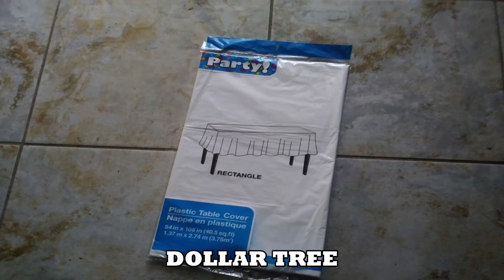CANDY CANE OUTDOOR CHRISTMAS LIGHTS & DECORATIONS ~ DECORATE WITH ME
This year I decided to decorate outside of my house with a candy cane theme. I kept it easy and simple.